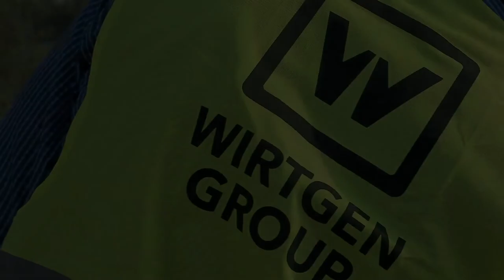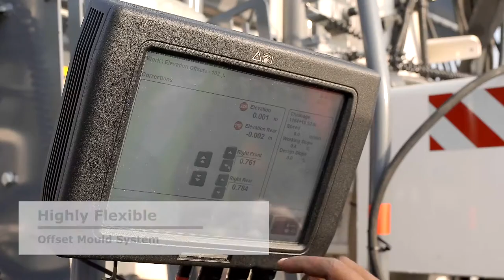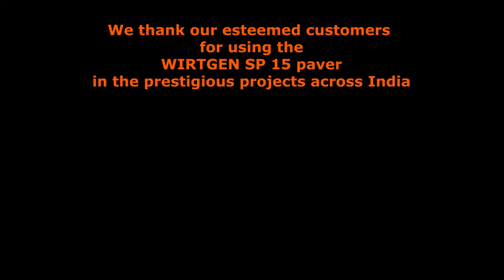Wirtgen Slipform Paver SP 15 - Crash Barrier Application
The offset specialist for diverse concrete profiles.
The WIRTGEN GROUP, through its technological expertise and innovation leadership is ideally placed to provide end to end solution from supplying the most innovative machines to application and service support and maintains its claim CLOSE TO OUR CUSTOMERS.

Headquarters - Pune, Maharashtra